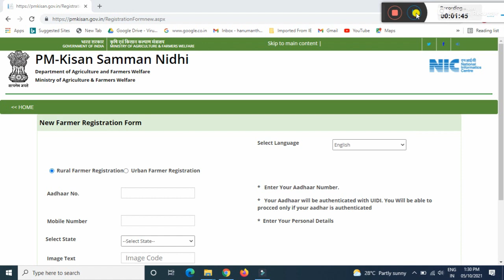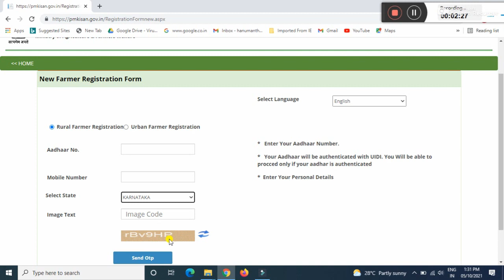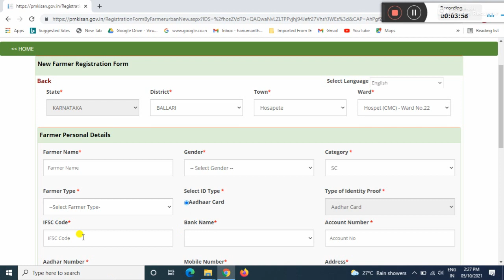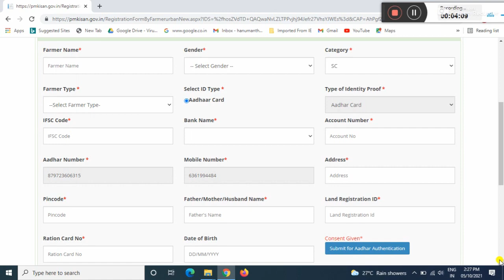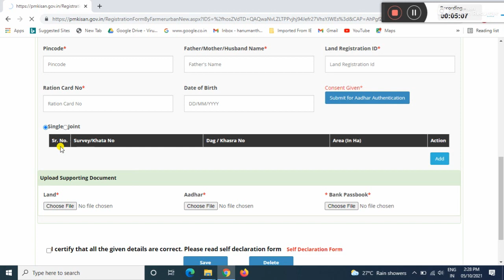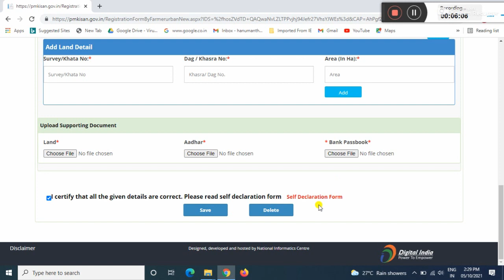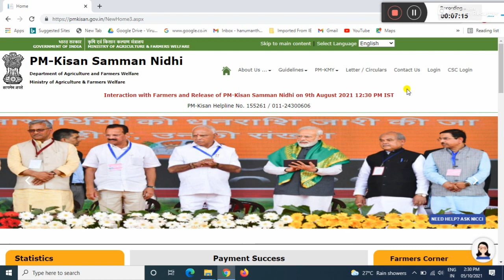how to apply pm kisan yojana online 2021/pm kisan new registration 2021/kisan yojana online apply.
GEAR USED:
1. Mic
2. DRL-18H Ring Light
3. Tripod
4. High Quality Green Screen
5. Wallpaper

More:-

                                                           ವಂದೇ  ಮಾತರಂ ".